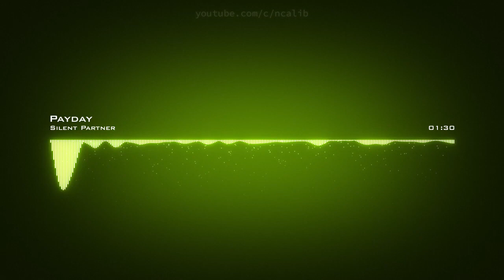𝙋𝙖𝙮𝙙𝙖𝙮 𝙎𝙞𝙡𝙚𝙣𝙩 𝙋𝙖𝙧𝙩𝙣𝙚𝙧 𝘾𝙧𝙚𝙖𝙩𝙞𝙫𝙚 𝘾𝙤𝙢𝙢𝙤𝙣𝙨 𝘼𝙩𝙩𝙧𝙞𝙗𝙪𝙩𝙞𝙤𝙣 𝙇𝙞𝙘𝙚𝙣𝙨𝙚 (𝙍𝙚𝙪𝙨𝙚 𝘼𝙡𝙡𝙤𝙬𝙚𝙙)